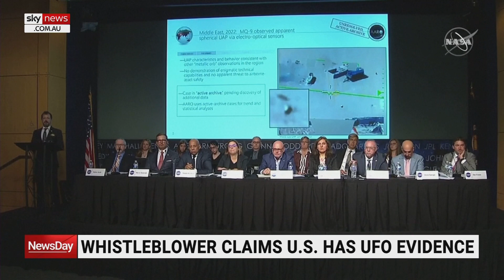Astronomers observe 'giant red star' nearing end of life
NASA CSIRO Deep Space Communication Complex's Glen Nagle says the Betelgeuse star appearing 50 per cent brighter may mean we are observing its “death throes” before it goes supernova.

“It’s a star in the constellation of Orion, so a very prominent constellation in our night sky, it’s a red giant star, so it’s coming towards the end of its life,” he told Sky News Australia.

“Astronomers think that we could actually be seeing the death throes of that star before it goes supernova.

“Some astronomers believe that it could go supernova in the next ten years, some astronomers believe it could be in the next million years or so.”